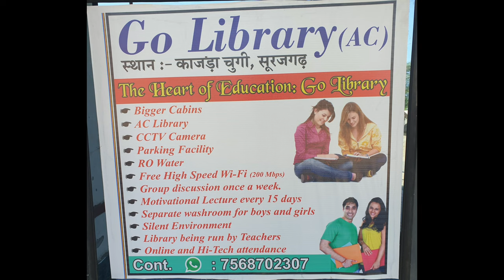Motivational lecture by Arvind Sharma (Indian Airforce) in Go Library (AC)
In this video, we invited Arvind ji to motivate our library members.

Motivational lecture
Motivation
Library
Best Motivational video
Best Motivational lecture
Padhai
Padai
Exam
Govt job
Job preparation
A2 Sir
motivator
Gorment
Dhyan
Dyan
concentration
concentrate
Best quotes
mnn kaise lgaye